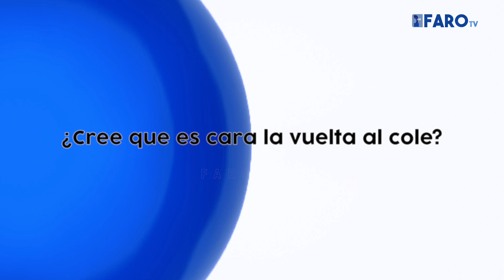La Encuesta | ¿Cree que es cara la vuelta al cole?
FaroTV ha preguntado a los ceutíes si están notando la subida de precios en el material escoliar y cómo afrontan esta vuelta a las aulas.

Redacción y locución: El Faro